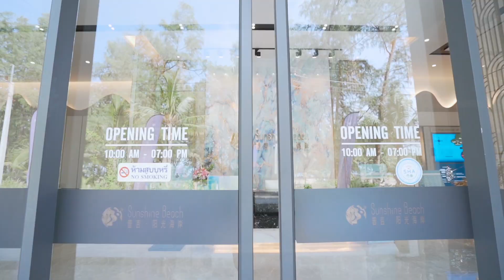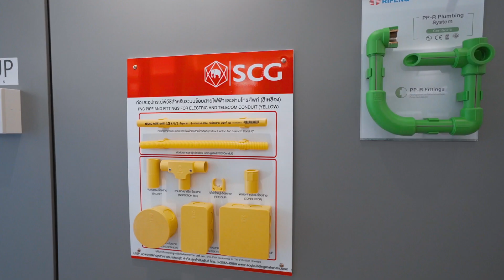Brand new beachfront condominium for sale located in Layan beach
New beachfront condominium for sale located in Phuket, Bangtao, Laguna. This project is located behind Laguna, 50 meters away from the Bangtao Beach in Phuket. This project is a brand new development, EIA approved.
   The variety of unit choices caters to your preferences. You can opt for units with direct pool access, allowing you to dip into refreshing waters whenever you desire. Alternatively, embrace the serenity of sea views or the allure of mountain vistas – the choice is yours.
   This condos project will consist of five 4-storey and four 5-storey buildings with a total of 672 units. 3 out of 9 buildings will contain all residential units while the rest 6 will be run as a beach hotel.
Each studio unit is contemporarily decorated and comes with a kitchenette, private balcony with sea, mountain or pool views

Only 7 units Available !!
Price : 1). Studio room   8,672,852 -  9,641,764  THB
            2). 2 Bedrooms   20,924,027   THB
Funiture package :
             1). Studio  500,000 THB
             2). 2 Bedrooms 1,000,000  THB

Community Features:
  - Swimming pool
  - Pool bar
  - Kids club
  - Fitness centre
  - Restaurant
  - Beach facilities
  - Rooftop bar
  - Sky bar
  - Lobby/Reception
  - Meeting room
  - Property and resort management
  - 24-hour security
  - Underground parking lot
Location:
This project  is set in a convenient beachfront location, just across the road to pristine Bangtao Beach. A couple of minutes stroll leads to sandy Layan Beach, a beach club, and some seaside restaurants and bars. Within a 5 minute drive is the Laguna Phuket Resort Complex and a golf course. The retail and dining options of Cherngtalay can be reached via a 10-minute car ride.